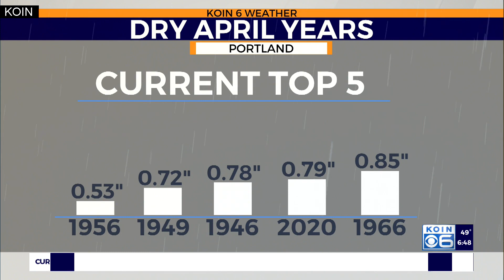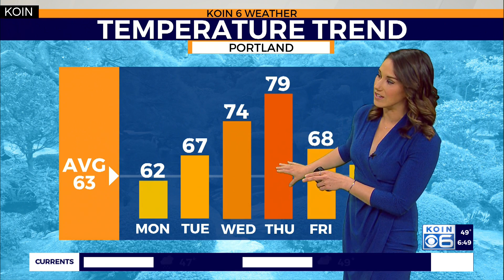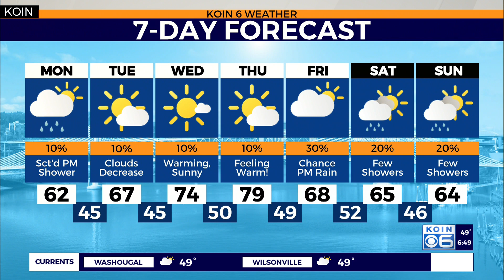Weather forecast: Mainly dry week ahead with a chance at 80 degrees!